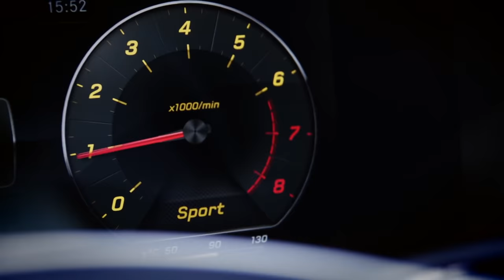E-Klasse Coupé | Gomes Noord-Holland B.V. | Officieel Mercedes-Benz dealer